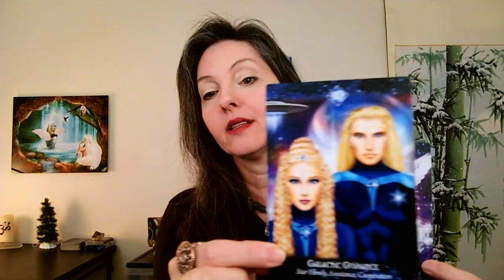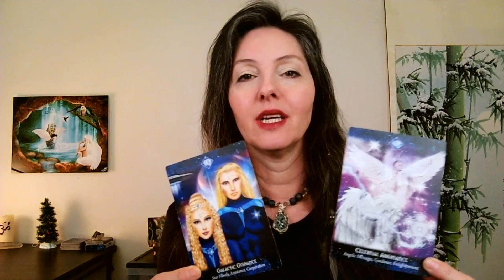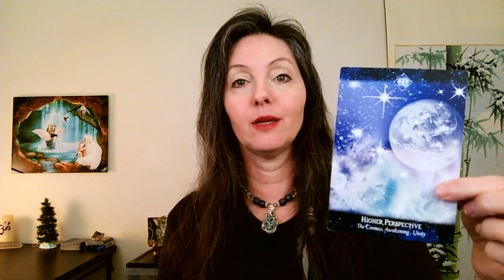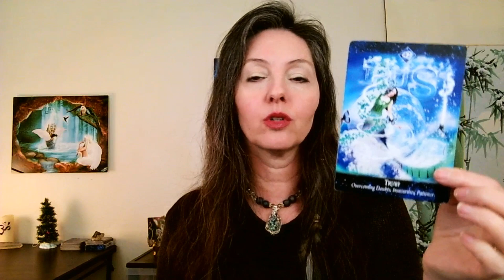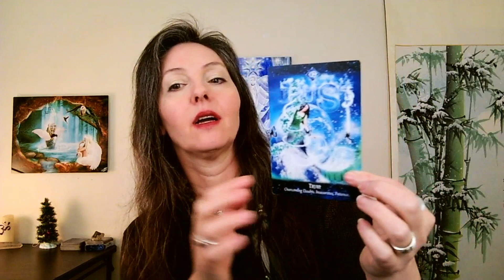Starseed Light Language Activation The Guardians and Oracle Consciousness Reading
Light Language Starseed Activation - The Guardians By Lightstar, My intuition tells me that we all could use some grounding and stability at this time. So, I share a Light Language that is from "The Guardians." This activating language has close planetary ties and helps us to ground deeply into Gaia for us to rebalance our energies. This particular Language of Light Activation is to assist in clearing and reaching the undercurrents of stability for ALL of our energies at this time. Also, with the assistance of my ever so accurate Magical Dimensions Oracle Cards, we receive some insights into WHO is assisting us right now and HOW we can begin trusting our next steps forward. Enjoy! Galactic Blessings! Lightstar

"Dreams of The Nile" Return to Zen